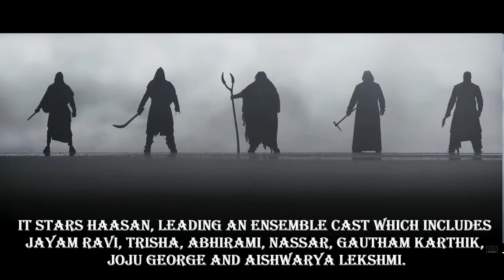Kamal Haasan - Thug Life -Fight Scene Leaked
Thug Life is an upcoming Indian Tamil-language action drama film directed by Mani Ratnam.
Co-wrote the script by Kamal Haasan, and produced by RKFI, Madras Talkies and Red Giant Movies

Cast: Kamal Haasan, Jayam Ravi, Trisha, Dulquer Salmaan, Abhirami, Nasser
Director of Photography: Ravi K. Chandran
Editor: Sreekar Prasad
Action: Anbariv
Production Designer: Sharmishta Roy
Costume Designer: Eka Lakhani
Kamal Haasan’s Stylist: Amritha Ram
Hair & Makeup: Ranjith Ambady
VFX Supervisor: Arpan Gaglani

Written by: Mani Ratnam & Kamal Haasan
Produced by: Kamal Haasan, Mani Ratnam, R. Mahendran & Siva Ananth
Directed by: Mani Ratnam